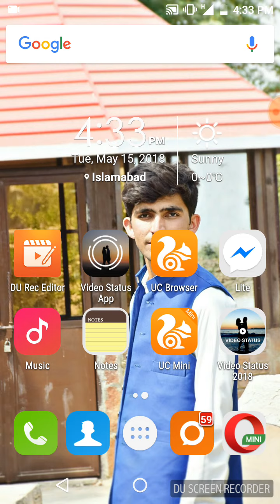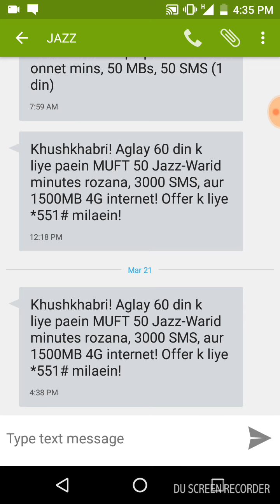Jazz Mobilink internet package